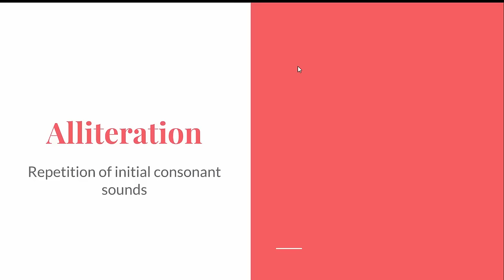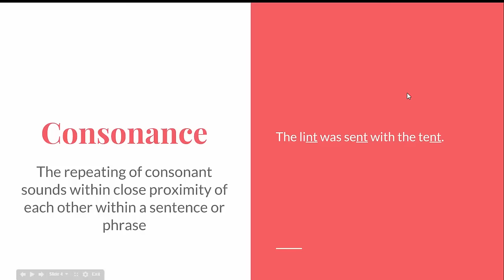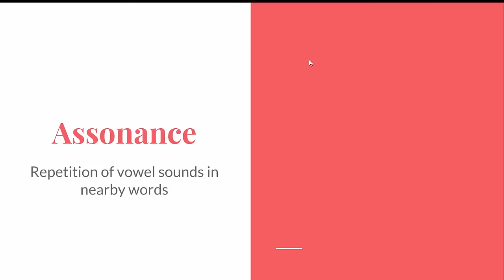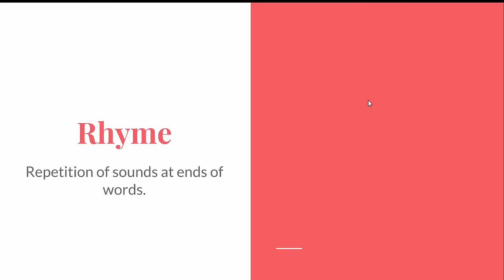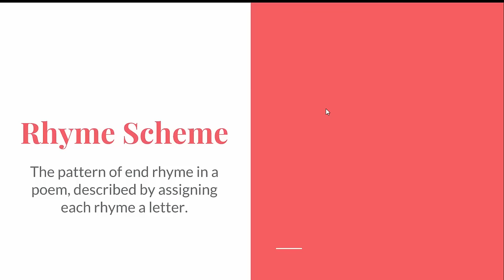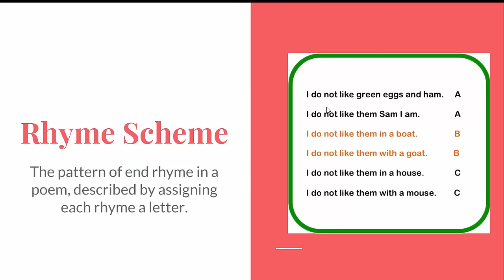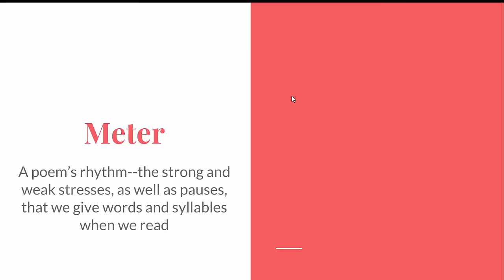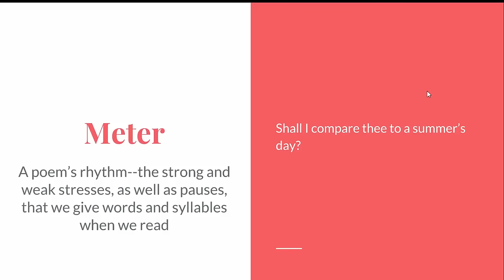Sound Devices - Poetry Lesson 1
A review of sound devices used in poetry.